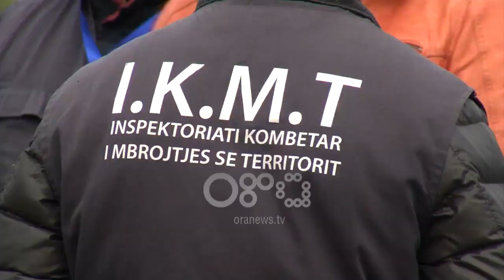Ora News - "Jelekët e verdhë" të Francës bëhen portokalli në Astir, bllokohet rruga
Të frymëzuar nga rezistenca e "jelekëve të verdhë" në Francë, banorët e Astirit në ditën e 30 të protestës së tyre kanë zgjedhur të veshin edhe ata jelekë, por ngjyrë portokalli.

Ata bllokuan rrugën tek Unaza e Re edhe këtë pasdite, duke u shprehur kundër prishjes së banesave të tyre.

Në mbështetje të tyre ishin dhe deputetë të PD, ndërsa nuk pati përplasje me forcat e rendit gjatë protestës.
Po këtë mëngjes, makineritë e rënda të IKMT-së nisën aksionin e prishjes së banesave në Shkozë. Protesta e banorëve bëri që operacioni të mos zhvillohej.